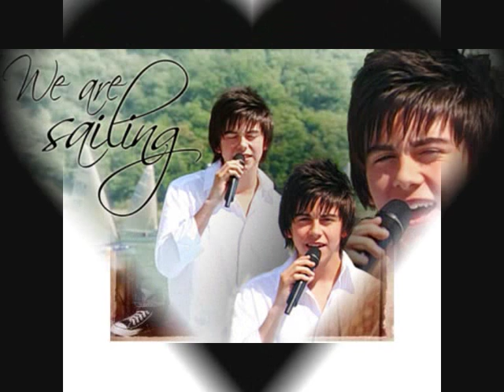Declan Galbraith - The Last Unicorn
Wow!! Over 10,000 views!! Thank you so much!!

A Sideshow of Declan Galbraith and his song The Last Unicorn.